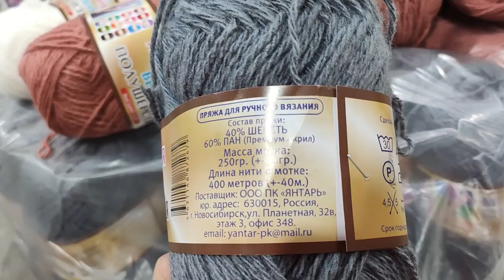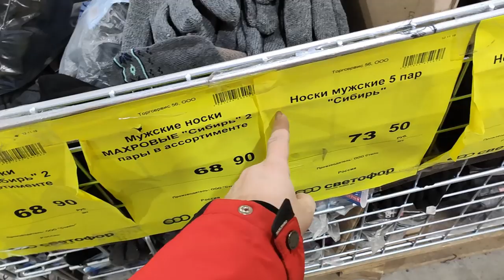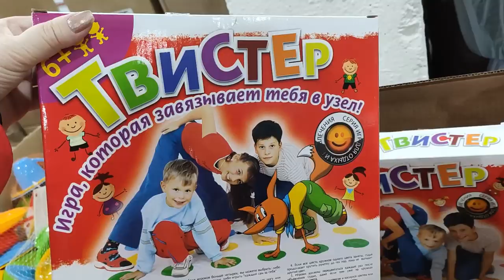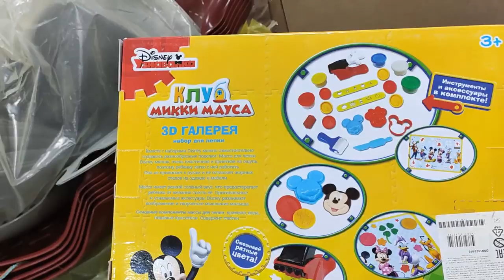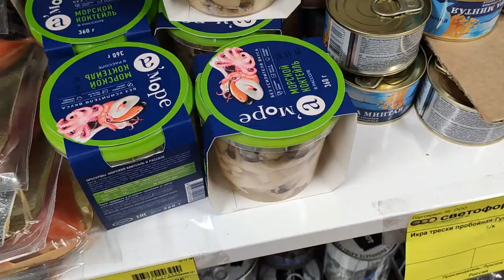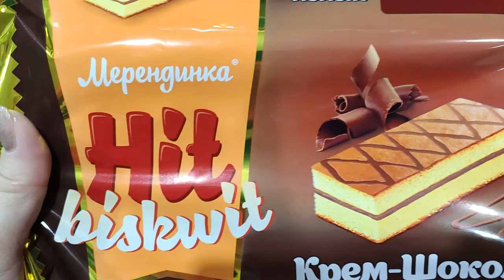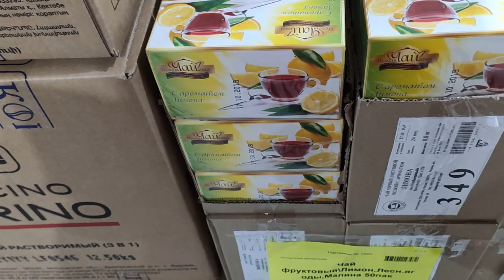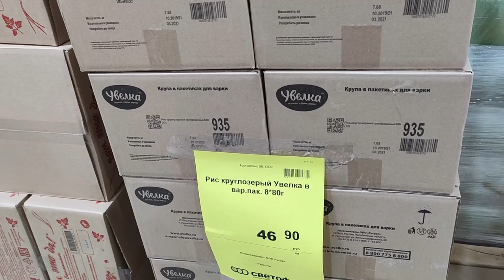СВЕТОФОР. МАГАЗИН НИЗКИХ ЦЕН. ИНТЕРЕСНЫЕ НОВИНКИ.ОБЗОР ПОЛОЧЕК. ДЕКАБРЬ 2019.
СВЕТОФОР. МАГАЗИН НИЗКИХ ЦЕН. ИНТЕРЕСНЫЕ НОВИНКИ. ДЕКАБРЬ 2019.